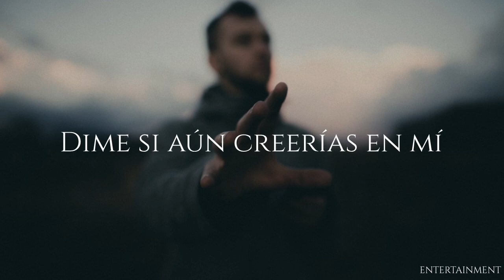Jonas Blue ft. Moelogo - We Could Go Back (Letra traducida)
Sugerida por: Héctor ev

En el vídeo oficial de la canción hay un prologo que dice:
"A veces en la vida, encontramos aquel amor que trasciende barreras. Cuando ese amor se va, siempre queda esperanza, de que algún día, de alguna manera, lo encontraremos de nuevo."

LYRICS
Should have, could have, would have, but it's too late
Shouldn't catch feelings on a first date
0 to 100, no first base
Ended up with coffee back at your place

Every night, it's keeping me awake
I keep thinking about all the things that I would change

If we could go back,
Tell me would you even, would you still believe in me?
If we could turn back,
Go back, go, go back

Tryna win your heart but it's no race
Never had the time to find our own pace
Tryna drown feelings that won't go away
Sleep in the bed of my own mistakes

I know time waits for no man
I'm standing here now with no plans
Let's go back, go, go, back

If we could come back
Tell me would you even
Would you still believe in me?
Tell me would you still believe in me, me?

Tell me would you believe?